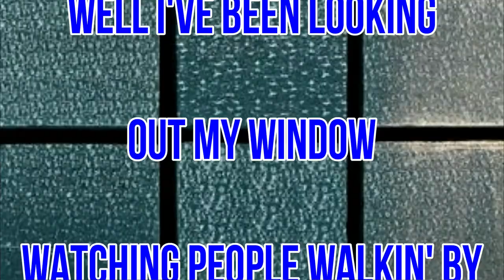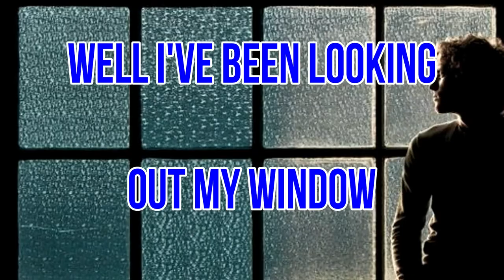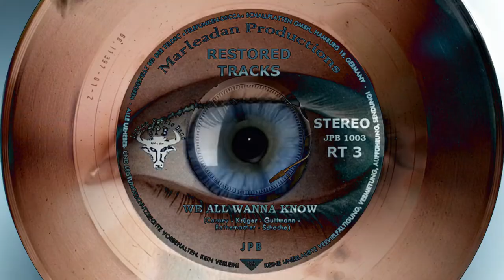Jigsaw Puzzle Band - JPB - We All Wanna Know - Full video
We All Wanna Know by The Jigsaw Puzzle Band (JPB)
Released on the Alles record label in 1981
Remastered 2020

All music used in the making of this video was performed by The Jigsaw Puzzle Band with lyrics by Ron Carney (COPYRIGHTED).

The Jigsaw Puzzle Band - JPB
Lead Vocals - Ron Carney
Rhythm Guitar - Jürgen Klein
Lead Guitar - Claus Krüger
Drums - Wolfgang Schache
Bass Guitar - Udo Guttmann
Keyboard - Reiner Rathemaker

The content displayed on the video is the intellectual property of Marleadan Productions. You may not reuse, republish, or reprint such content without our written consent.

While the information in this video has been verified to the best of our abilities, we cannot guarantee that there are no mistakes or errors.